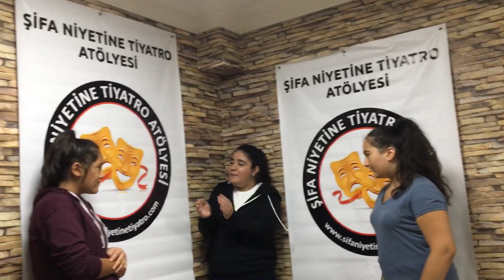Şifa Niyetine Tiyatro Atölyesi-Doğaçlama